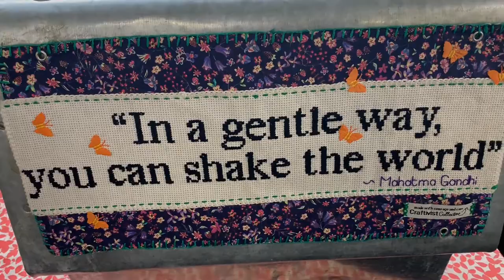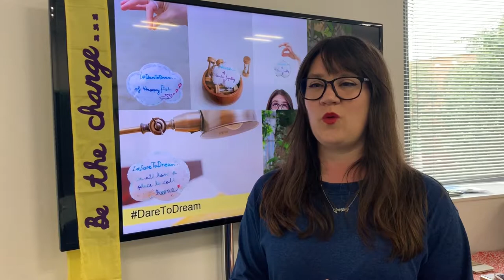Sarah Corbett's Dare to Dream craftivism workshops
Award-winning activist and founder of the Craftivist Collective, Sarah Corbett, is delivering a Dare to Dream craftivism workshop at The Forum, Norwich, as part of the Norfolk Heritage Open Days festival.